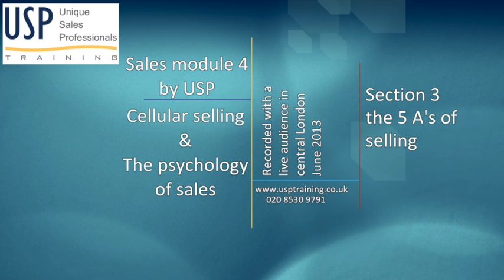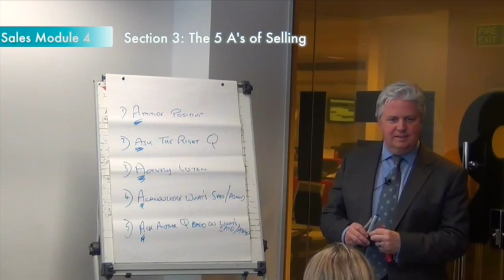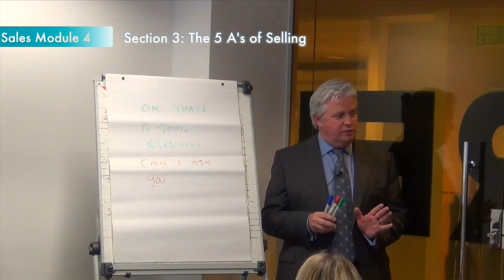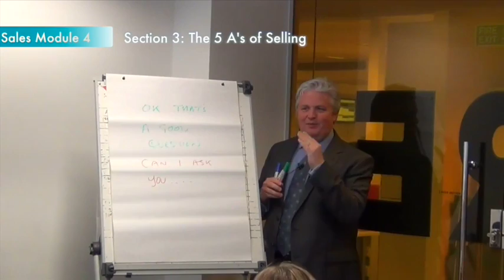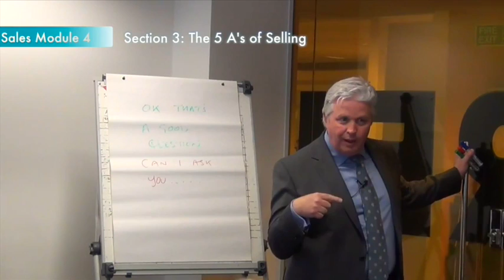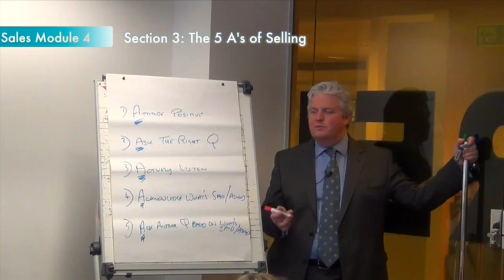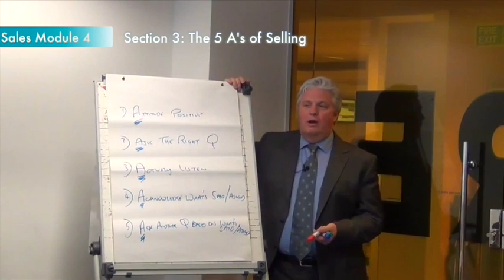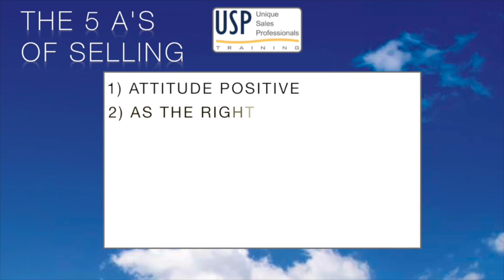Sales training module 4, section 3: The 5 A's of selling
This video is about Sales training module 4, section 3